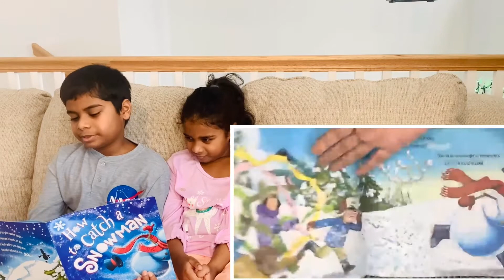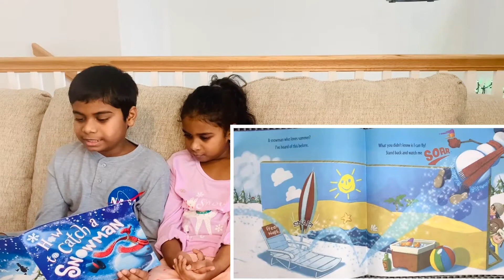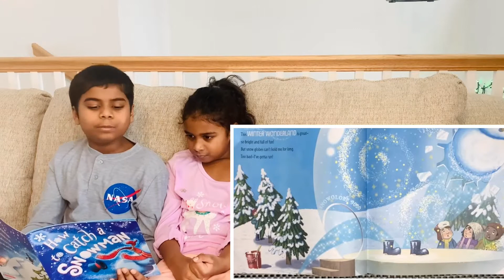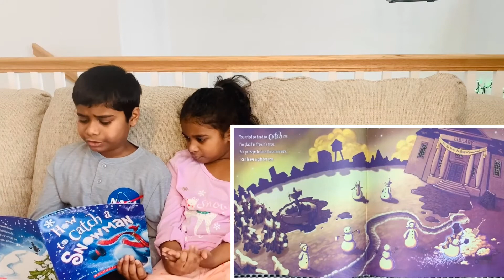How To Catch A Snowman | Storytime by Adam Wallace and Andy Elkerton | Read Aloud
Please join us for a winter read of How To Catch A Snowman by Adam Wallace.

The children try to catch the snowman for their school contest.